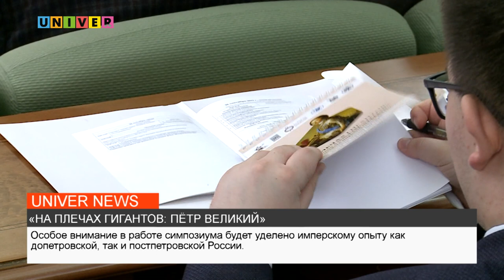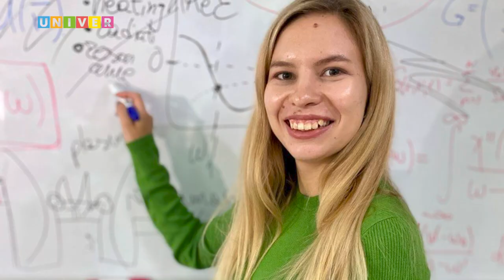НОВОСТИ КФУ от 26.09.2022